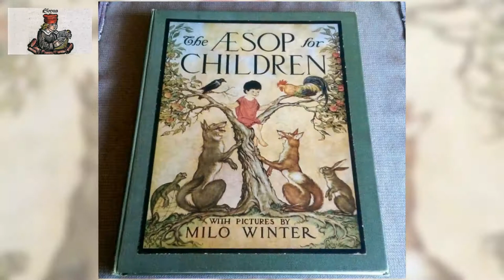The Aesop for Children 10 /37